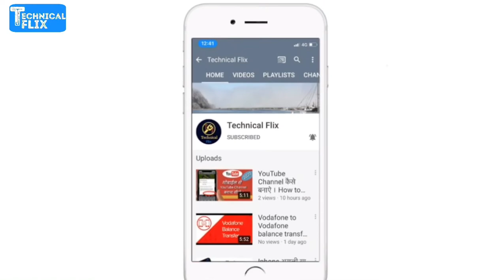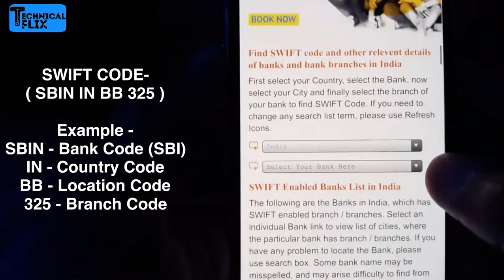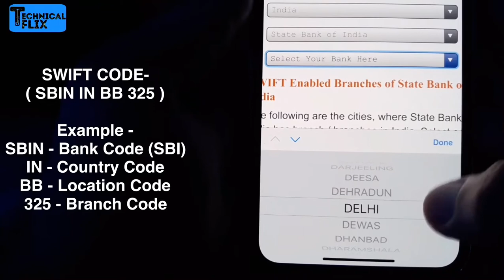How To Find SWIFT CODE Of Your Bank Account | Swift code kaise pata kare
About this video : dosto is video me humne swift code ke baare me bataya hai ..ki aap kisi bhi bank ki kisi bhi branch ka swift code kaise pata kar sakte  hai...I hope ki humara ye video aapko pasand aayega .